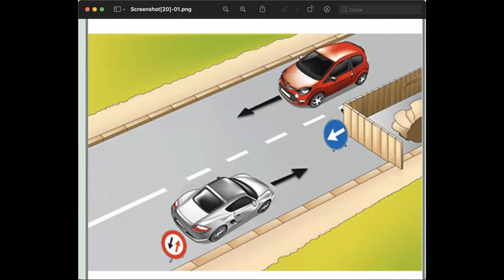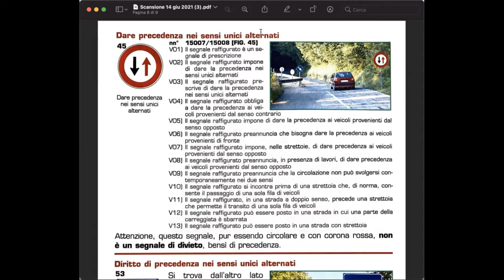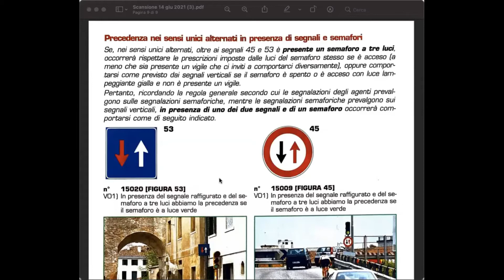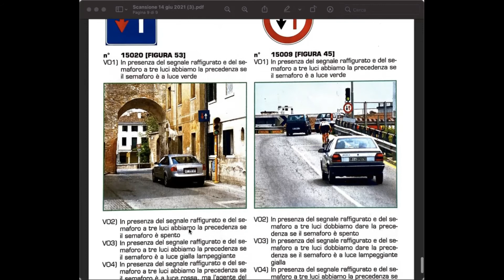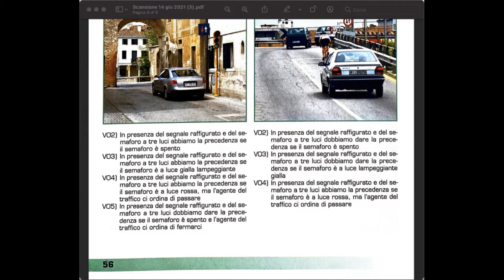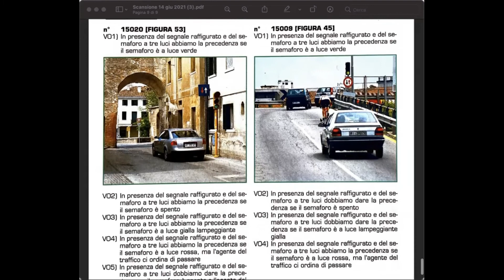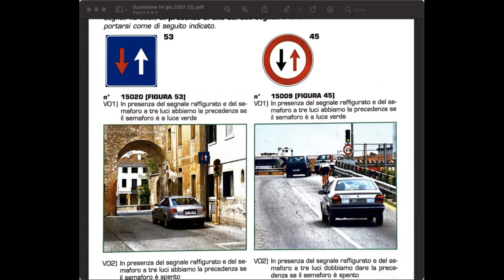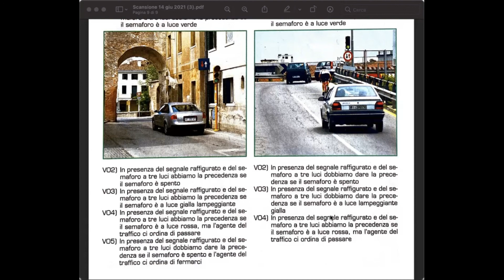PATENTE B CH 3 PART 4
Patente B chapter 3 part 4 end patente in Punjabi urdu hindi aftab patente